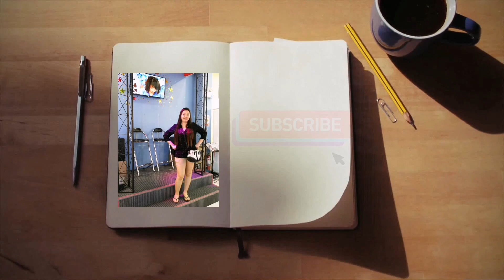Bakit di parin ako pumapayat?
never say die para sa ating kalusugan. Stay healthy ans stay safe everyone. quarantineDevotion.